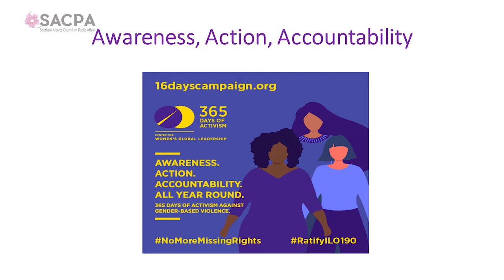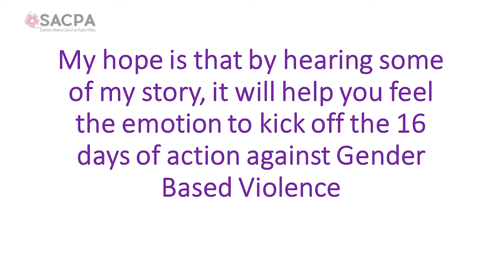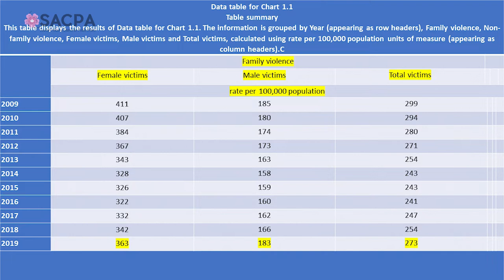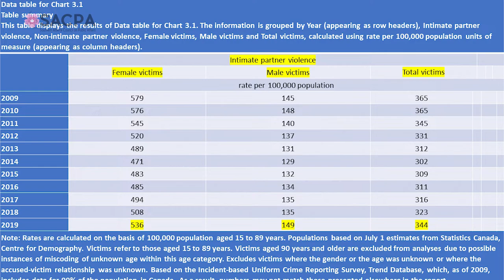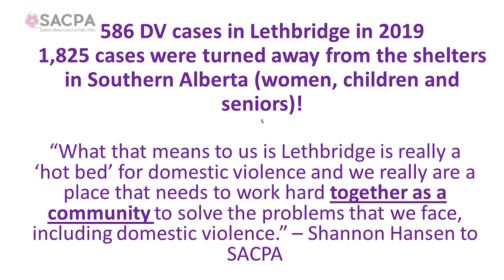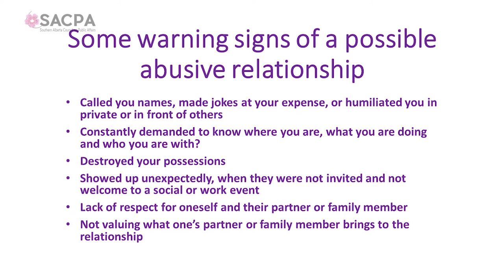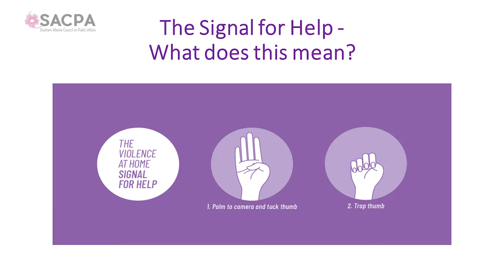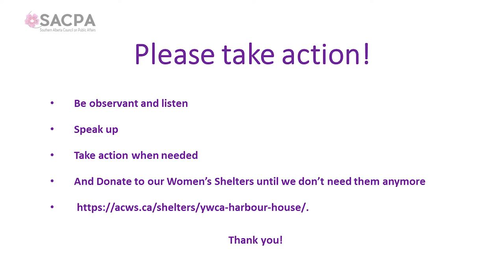Domestic Violence: Why has the Silence Continued? - SACPA - Nov 24, 2022 - Shaw Spotlight Lethbridge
Maria will discuss the importance of having this conversation now, while sharing some of her own experience. She will identify some of the statistics (reported cases, non-reported cases, hospitalizations, deaths, affected children) and what research shows would be a huge step to stop domestic violence before it starts – looking at Mental Health and resilience, stable and positive parenting. The speaker will review what warning signs indicate a possible abusive relationship; why someone being victimized by domestic violence finds it difficult or impossible to leave, and what you can do to be part of the solution.

Speaker: **Maria Fitzpatrick
**Moderator: Mary Shillington

Maria was born and raised in St. John’s, NL. She attended Memorial University of Newfoundland pursuing a conjoint degree in Education and Physical Education. She is a mother, grandmother and a great-grandmother. Maria has worked all across Canada as well as in the United States for 45 years. She has been a teacher, recreation supervisor, coach, Parole Officer, Policy Analyst and Regional Executive Vice-President of her union. She was the MLA for Lethbridge East in the from 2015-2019. In addition to volunteering with several community groups, in June she was appointed the Advocacy Program Officer with the National Association of Federal Retirees for southern Alberta. Maria is well versed on this topic having survived being victimized for 9 years by her first husband.

Produced with the assistance of Shaw Spotlight Lethbridge. @RogerstvSpotlight